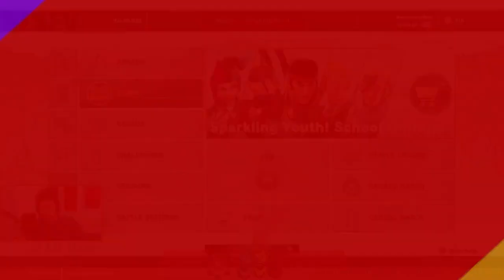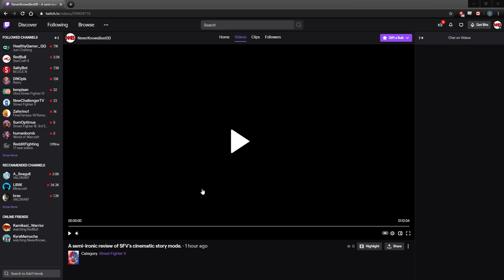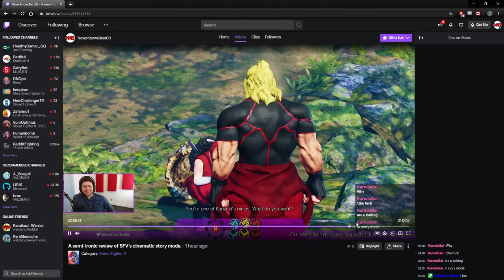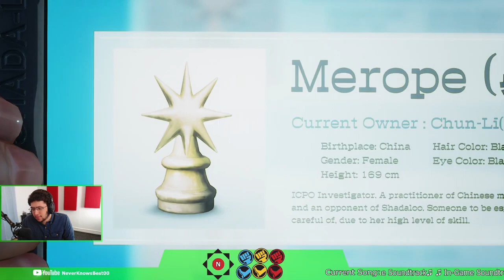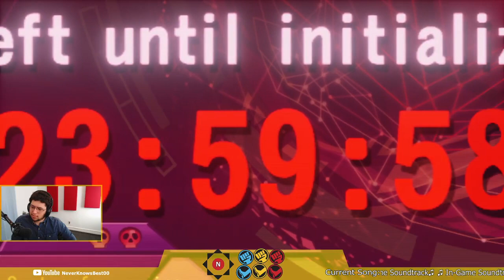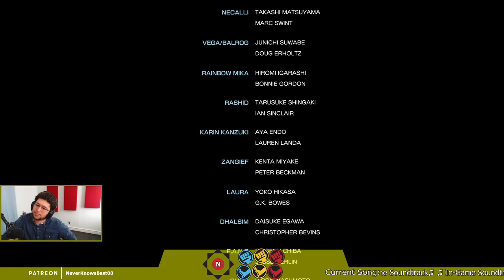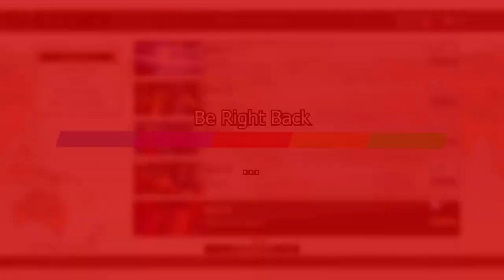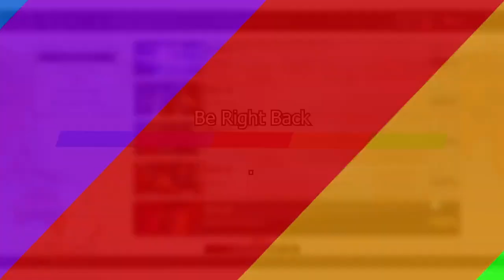[04/22/20] A semi ironic review of SFV's cinematic story mode